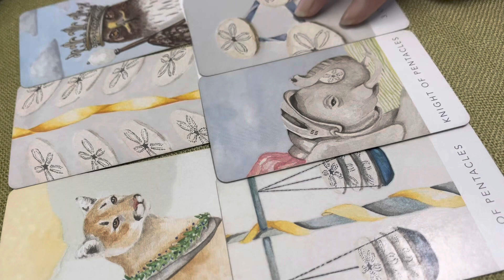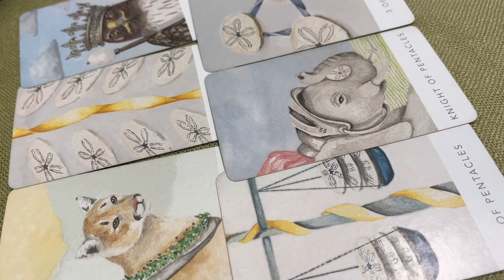Họ nghĩ gì về bạn ???